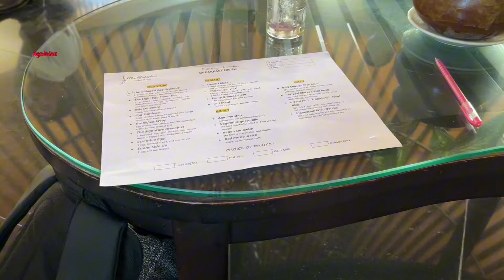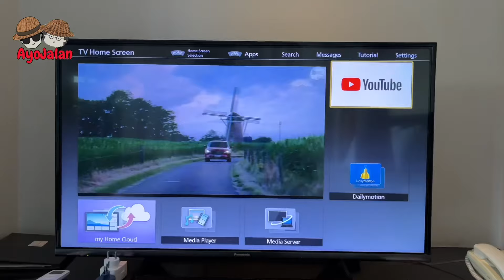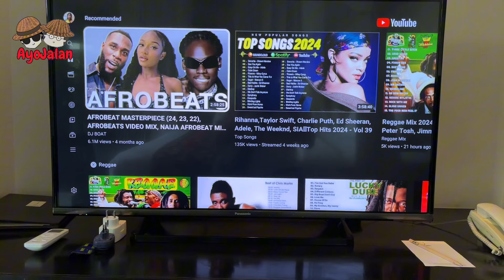Rekomendasi Villa 2 Kamar Tidur + Smart TV + Swimming Pool - Canggu Bali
Hi TemanJalan

Kali ini aku mau rekomendasikan satu villa di daerah canggu bali yang letaknya strategis banget karena deket dengan beach club seperti Finns atau Atlas

Villa 2 kamar ini dilengkapi dengan kolam renang, dapur, bath tub dan smart tv.

Buruan booking villa ini via link berikut supaya dapet promo ya

Check out this accommodation! The best fit for your way of staycation!